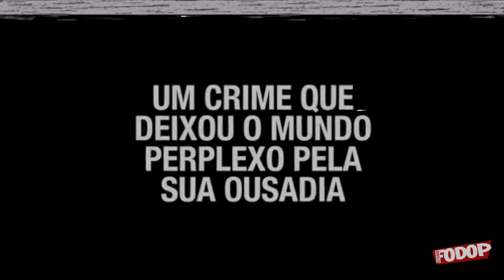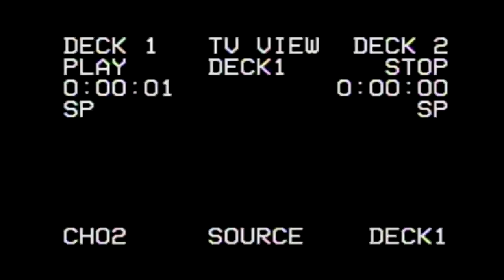MC Rodrigo RD - Assalto a Banco ( Prod. Studio FODOP) - Lyric Video